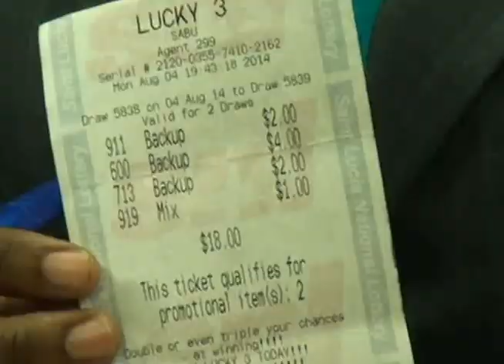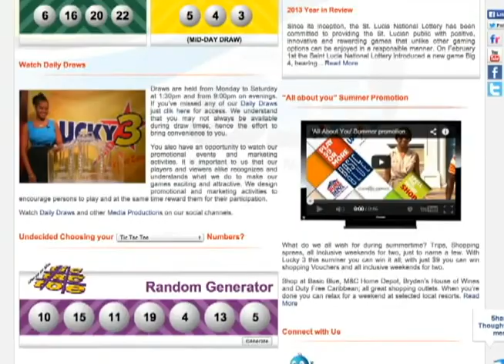1ST Second Chance Draw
A trip for two to Labor Day